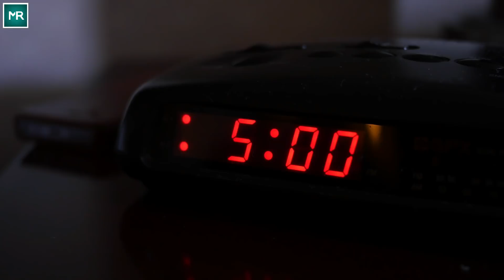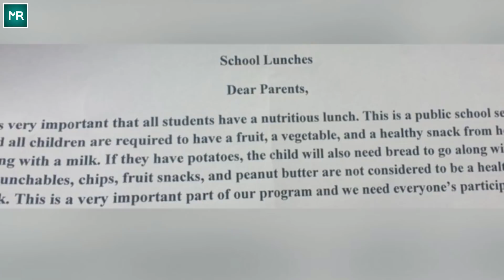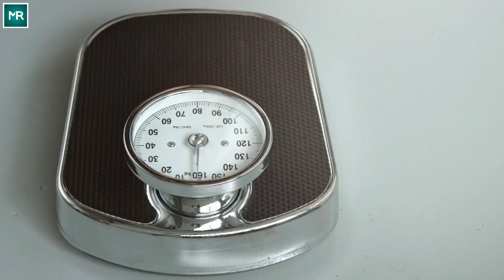This Mother’s Reaction To Her Daughter Staying Hungry At School Astounds Everyone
The best childhood memory all of us have is recalling how our mother ran behind us for making us eat food. Being kids we would run away from drinking milk and eating healthy fruits and vegetables and then our mom would run behind us to consume those. Almost all of us have been told since the building years that ” Health is Wealth”, but not many of us really pay attention to it. And it’s always the mom who would actually make us sit and eat.

Just like any other mother, the mother of our story is considerate towards her little daughter. She would pack her lunch daily and one day she finds a note from her daughter’s school in her lunch box that changed the dynamics of nutrition for children forever. What was this questionable thing about a mere lunchbox that raised such a huge public drama?